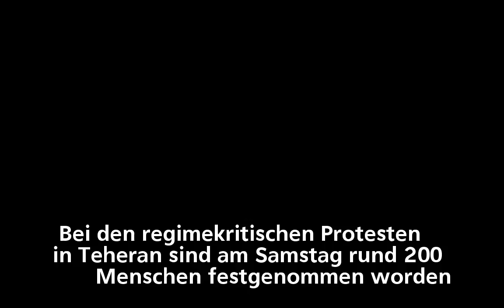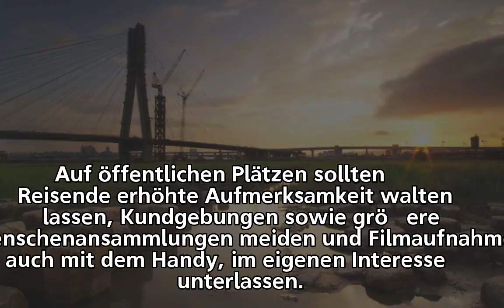Iran: 200 Festnahmen bei regimekritischen Protesten